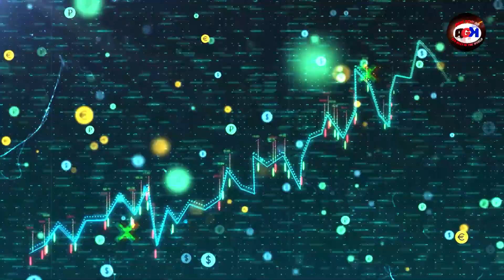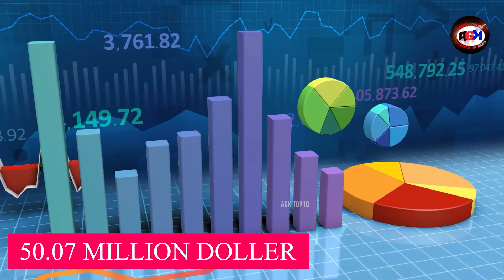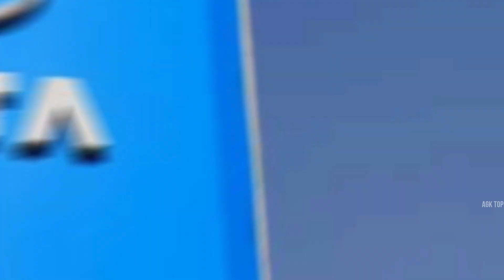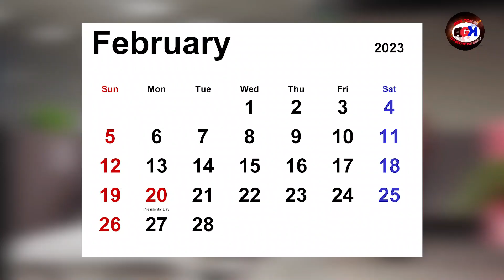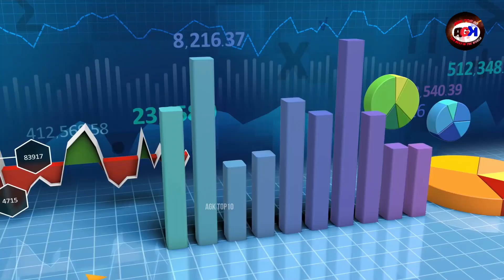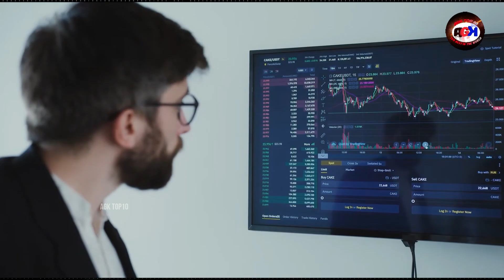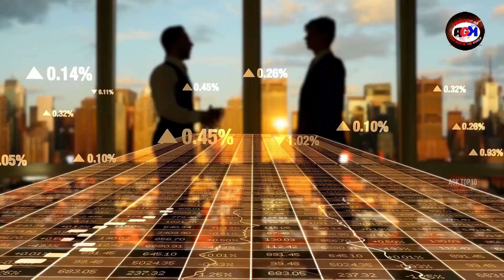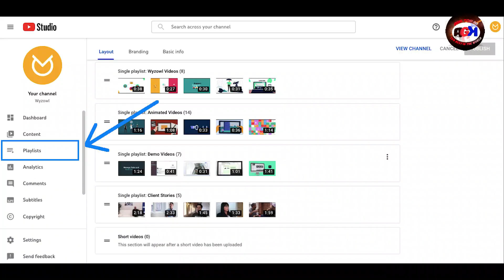Tata Business Empire in Foreign Country | 10 देश मे TATA ने अपना सिक्का जमा रखा है | Ratan Tata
This Video is About - 10 countries in the world that Tata operates in | Rattan Tata | Tata In International Business Empire | 2023 | N Chandrashekran | Gaurav Kashyap

Key Points Are cover in this Video :-

1 -  10 Countries That operates by Tata
2 - Tata International Business Empire
3 - Tata runs which 10 country
4 - Tata Business Empire In Worldwide
5 - Tata Business Empire In United State Of America
6 - Tata Business Empire In Spain
7 - Tata Business Empire In India
8 - Tata Business Empire In South Korea

Friends, in this video, we will know in detail about those 10 Tata companies which have made a strong hold in foreign countries. Means the hold of these companies is so strong that if these companies of Tata get closed from that country then its economy will be ruined. So if you interested to know about Tata empire in foreign countries then stay tuned till the end & Don't Forget To like and Subscribe this Channel And Share this Video as Well

इस वीडियो में मुख्य बिंदु शामिल हैं:-

1 - 10 देश जो टाटा द्वारा संचालित होते हैं
2 - टाटा इंटरनेशनल बिजनेस एम्पायर
3 - टाटा कौन से 10 देश चलाता है
4 - दुनिया भर में टाटा बिजनेस साम्राज्य
5 - संयुक्त राज्य अमेरिका में टाटा बिजनेस एम्पायर
6 - स्पेन में टाटा बिजनेस एम्पायर
7 - भारत में टाटा बिजनेस एम्पायर
8 - दक्षिण कोरिया में टाटा बिजनेस एम्पायर

दोस्तों इस वीडियो में हम टाटा की उन 10 कंपनियों के बारे में विस्तार से जानेंगे जिन्होंने विदेशों में अपनी मजबूत पकड़ बना ली है। यानी इन कंपनियों की पकड़ इतनी मजबूत है कि अगर टाटा की ये कंपनियां उस देश से बंद हो गईं तो वहां की अर्थव्यवस्था बर्बाद हो जाएगी. इसलिए यदि आप विदेशों में टाटा साम्राज्य के बारे में जानने में रुचि रखते हैं तो अंत तक बने रहें और इस चैनल को लाइक और सब्सक्राइब करना न भूलें और इस वीडियो को शेयर भी करें।

► Join Me On Social Media ( For any Query Or Chat )

Video Category - Education | Company
Video quality - 1080p | FHD
Video Upload Day - Monday
Video Editor & Creator - Gaurav Kashyap